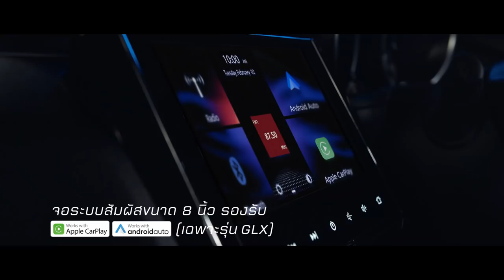โค้ชอ้นเผยสิ้นเดือนรู้กลุ่มทุนต่างชาติ , โค้ชโย่งเช็คฟอร์มดาวรุ่ง , โค้ชอู๊ดขอเวลาอีกไม่นาน